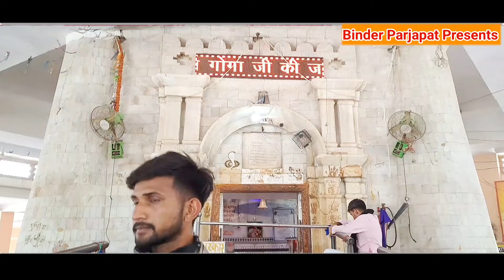लहर लहर कर दादा नारसिंह दीवान की सवारी जोड़े मे सबल सिंह बोरी बागड का राणा कैसे आते है Golu Sanju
Goga Peer Ji

JAHAR VEER GOGA JI RANI SIRYAL KI FARIYAD KATHA

JAHAR VEER GOGA JI KOLU BHAGAT KI KATHA AVTAR SINGH BALKAR SINGH

JAHAR VEER GOGA JI MUKRE NATHE KI KATHA KALA RAM RENU KUMAR

JAHAR VEER GOGA JI KI PAIDI जाहर वीर गोगा जी की पैडी

JAHAR VEER GOGA JI KI KATHA

JAHAR VEER GOGA JI KE BHAJAN

JAHAR VEER GOGA JI KE NEW PAIDI

JAHAR VEER GOGA JI KI JANAM KATHA

JAHAR VEER GOGA JI KA VIVAH

JAHAR VEER GOGA JI KI AMAR KAHANI

JAHAR VEER GOGA JI KA ITHIHAS

GOGA PEER KI KATHA GOGA PEER KI AARTI GOGA PEER KI KAHANI GOGA PEER KA JANAM GOGA PEER KA VIVAH BAGDAD KI LADAI MUKRE NATHE KI KATHA

MATA BACHAL KI SEWA AVTAR BALKAR KALA RAM RENU KUMAR

SabalSingh ki peadi baba sabal singh bawri ki peadi mata kali ke jode me SabalSingh ki peadi SabalSingh ke Bhajan Haryanvi jai Baba sabal singh bawri ki katha goga Peer ka taj mata bachal ki peadi mata seetla mata ki peadi

baba sabal singh image now naharsingh ke Bhajan Haryanvi naharsingh ke jode me SabalSingh ki peadi baba sabal singh bawri ki swari SabalSingh ke Bhajan Goga Peer ka taj

mata kali ke Bhajan Haryanvi

goga peer ke Bhajan lene aaja bagad wale लेने आजा बागड वाले jogi sunny nath &PARTY

ladla naga wale ka jogi sunny nath
लाडला नागा वाले का

goga medi rajsdhan गोगा मैड़ी राजस्थान

kammi goga madi कामी गोगा मन्दिर

kurli goga madi

Avtar balkar
kala ram RENU kumar
sunny nath jogi

जय नगर खेड़ा दादा जी की

जय मां भगवती बाला सुन्दरी की

जय पितर देव जी की

जय गुरु गोरखनाथ जी की

जय जाहर वीर जी की

जय बाबा सबल सिंह जी की

जय मां काली बाबा भैरव दीवान जी की

जय दादा नारसिंह जी की

बिन्द्र प्रजापत थम्बड़ चैनल मै जुड़ी हुई संगत को मेरा नमस्कार 🙏

बिन्द्र प्रजापत थम्बड़ चैनल को SUBSCRIBE करने के लिए नीचे लाल रंग के SUBSCRIBE बटन को click करे और साथ में घंटी 🔔 के बटन को दबाए जिससे आप हमारे Channel पर आने वाली अगली वीडियो के नोटिफिकेशन को अपनी स्क्रीन पर सबसे पहले देख सके और हमारे साथ जुड़े रह सके